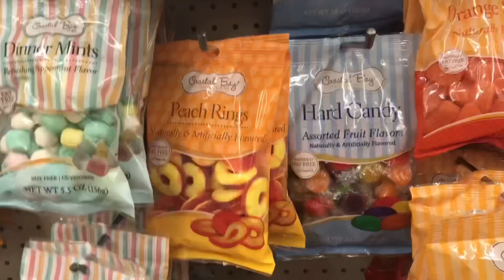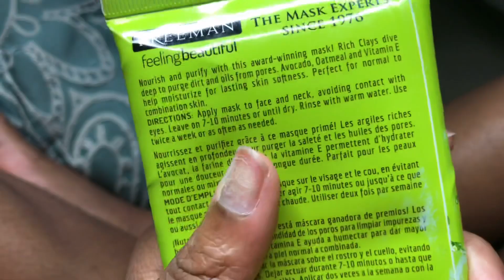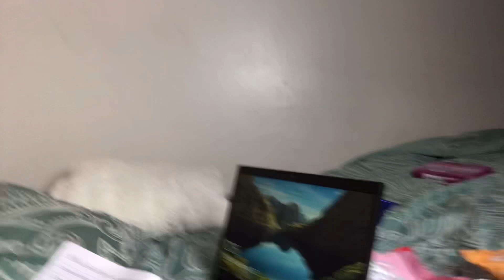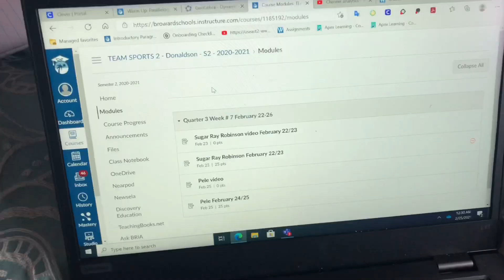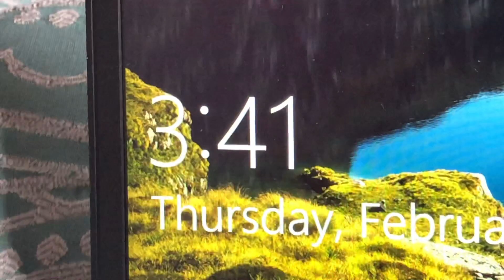Pulling an all nighter on a SCHOOL night..never again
I pulled an all nighter on a school night and this is how it went..
In this video of me pulling an all nighter I opening packages, did a face mask & had a girl talk and more !

Keywords: Pulling an all nighter, pulling an all nighter on a school night

Follow me to stay in touch🦋👇🏽